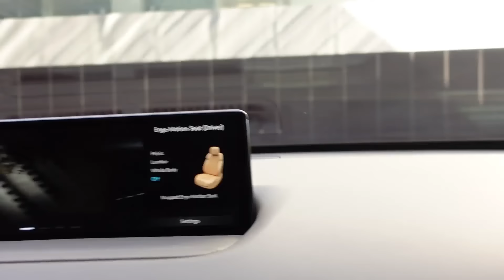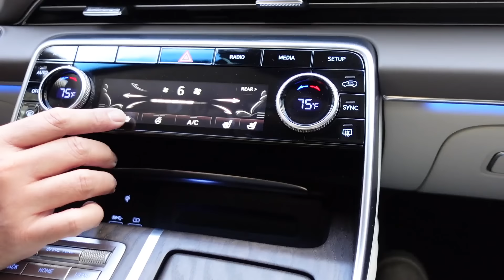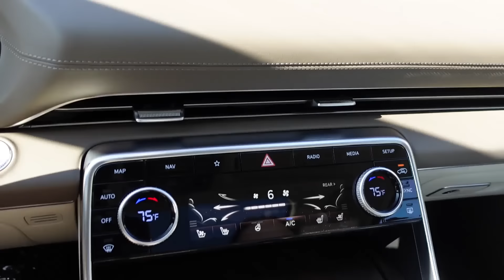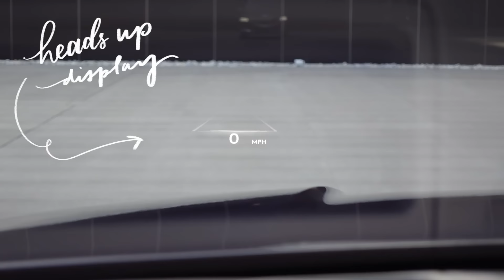Looking For A New Car!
It's time for us to start looking for a new car!